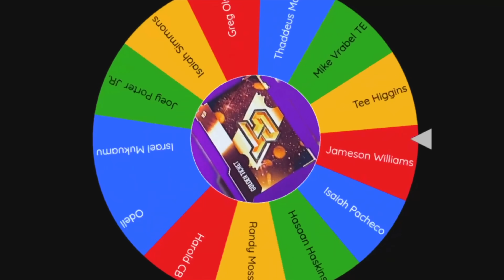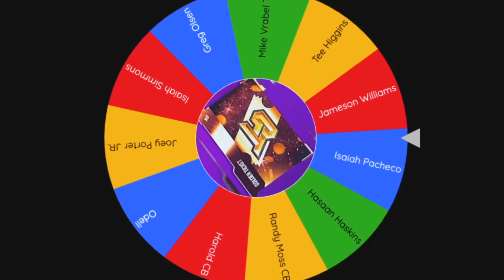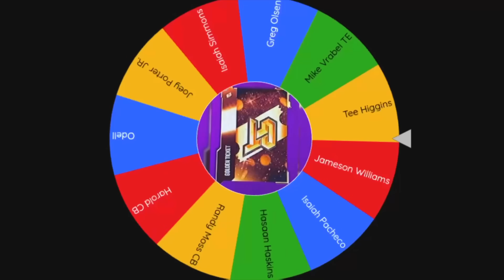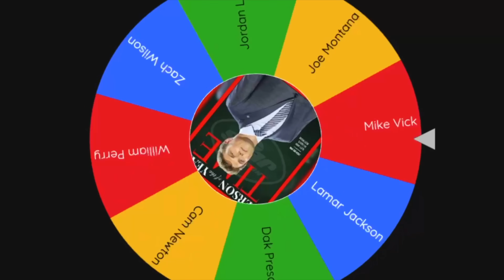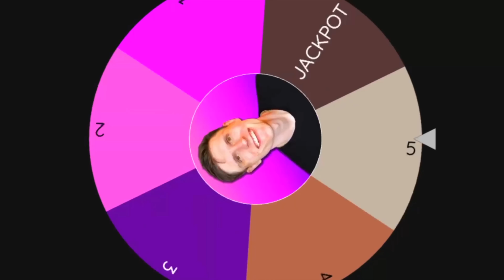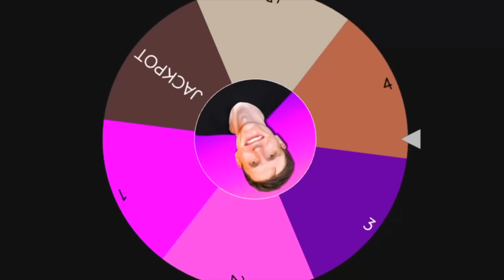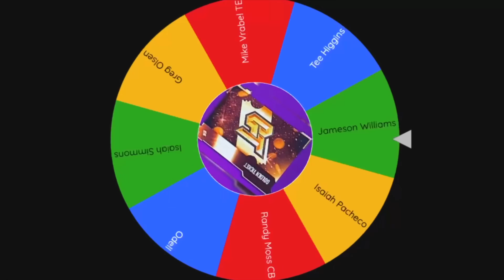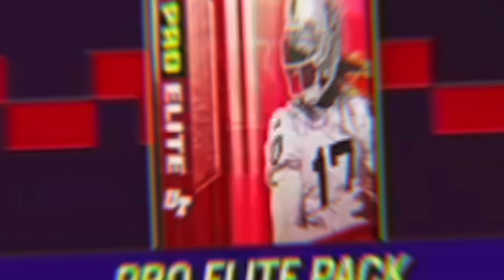Golden Tickets Build My Team!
I am using Madden 23 Golden Tickets to build my Madden 23 Ultimate Team!